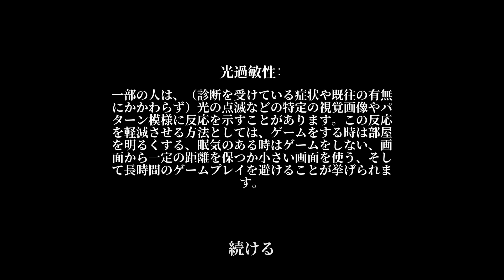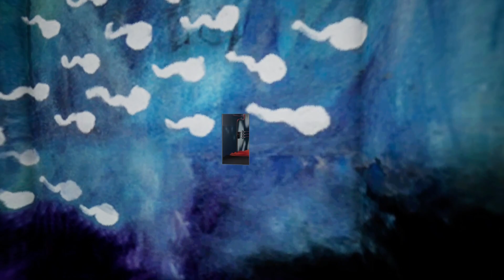KID A MNESIA EXHIBITION_20230218_PS5 奇妙な映像世界をただ歩いたゲーム